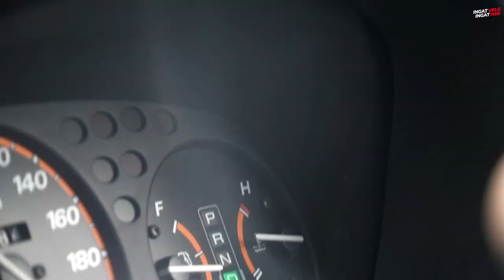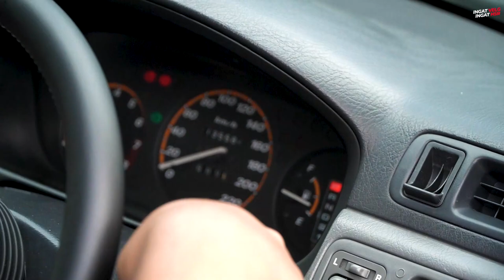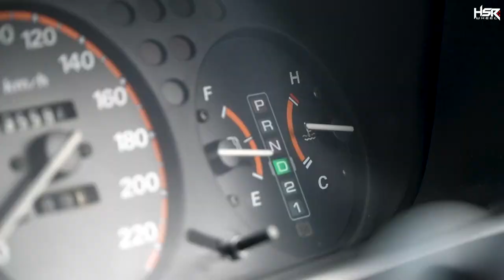Tips Mengatasi Mobil Saat Overheat, Jangan Sampai Salah Langkah!